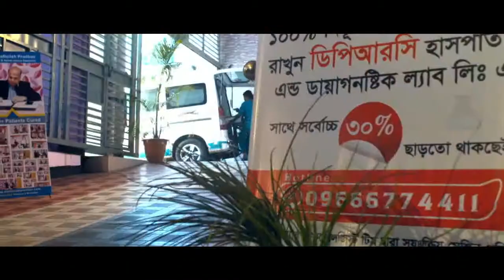হাঁটুতে ব্যথা পেলে তা ভাল হবার পরও কেনো ব্যথা করে? কি এর চিকিৎসা? Knee Pain | Traumatic Injury